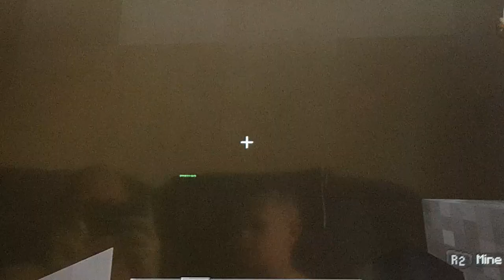Ruan playing Preston's world